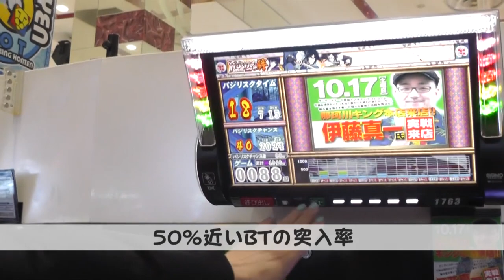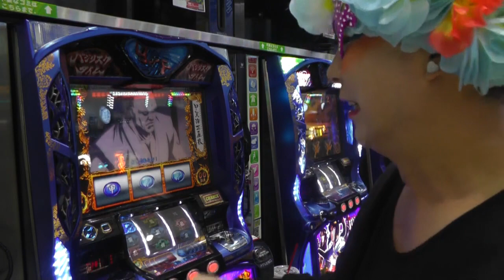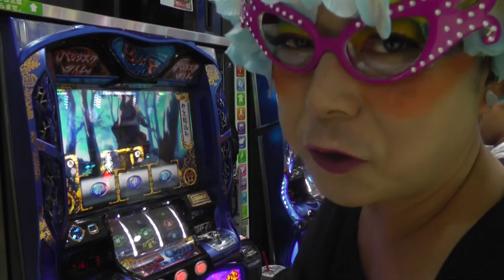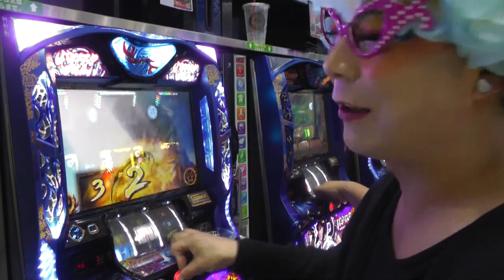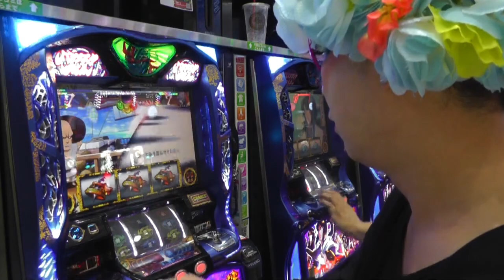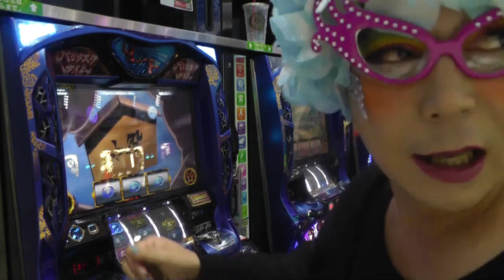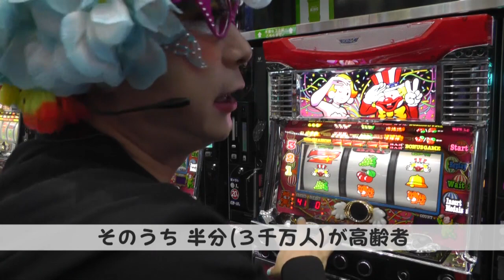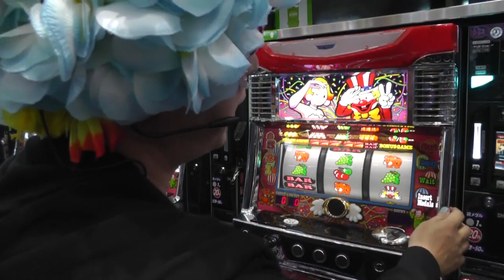うずら姫のオカマ掘らせて頂きます#1【バジリスク絆 8vs8が…】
実戦機種
【バジリスク～甲賀忍法帖～絆】
実戦ホール
【那珂川キング本店】